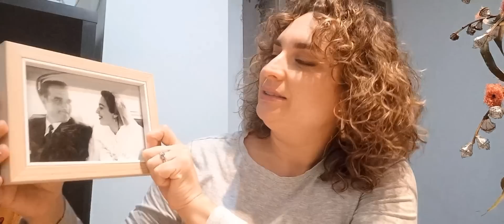Mucho tejer, para los demás y para mí. Charla 8 Podcast de Tejido.